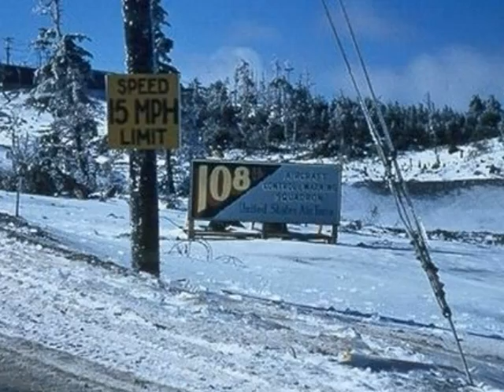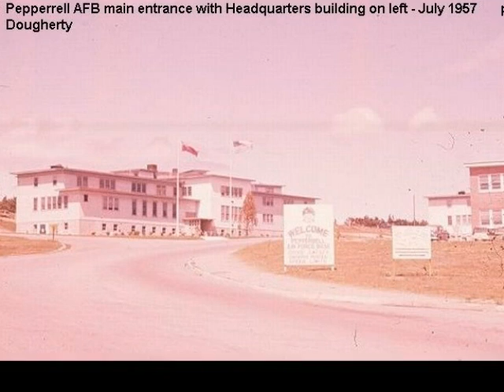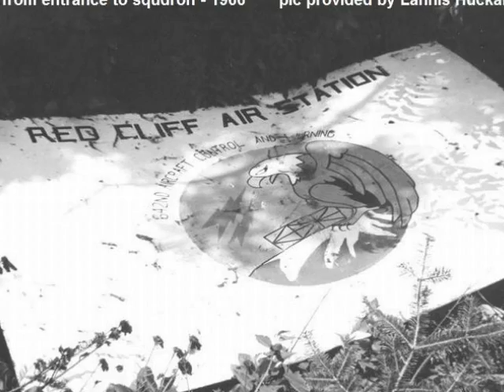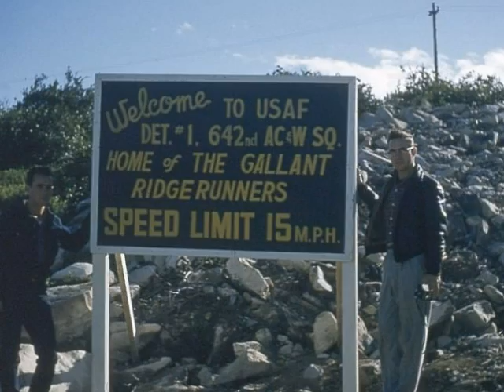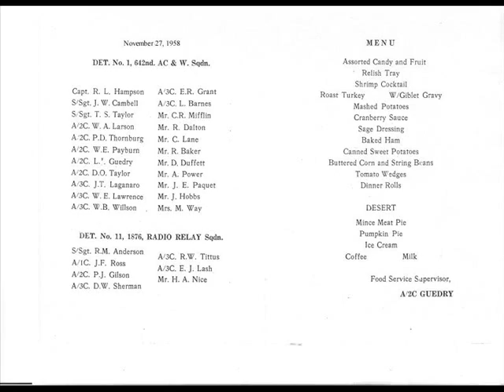Redcliff 642nd ACW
Slide show that was shown at the 2007 Red Cliff Reunion in St. Johns, Newfoundland.